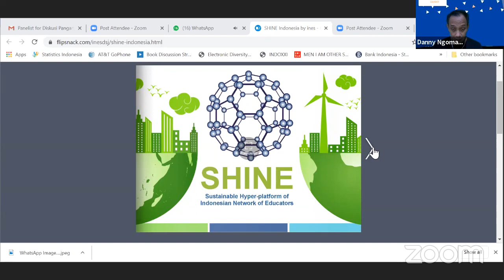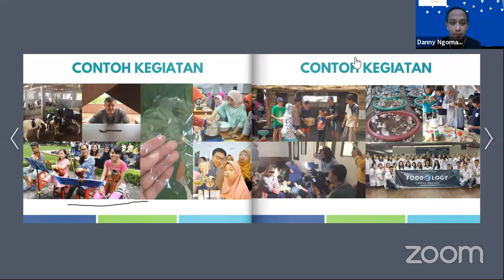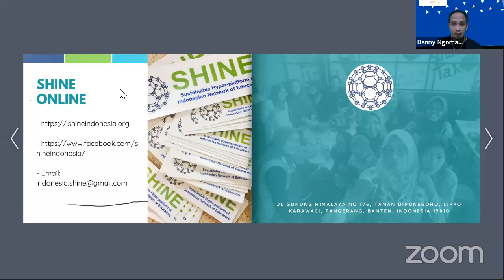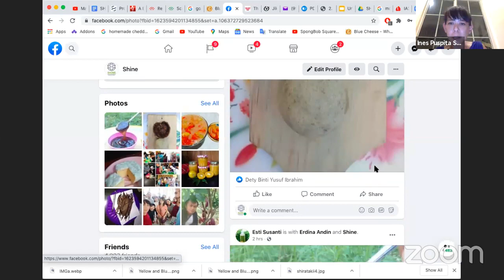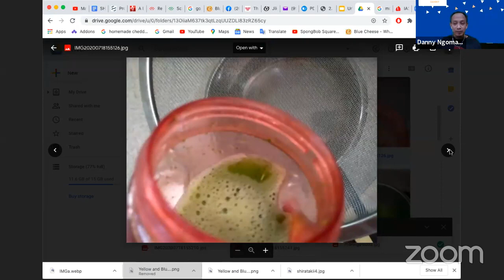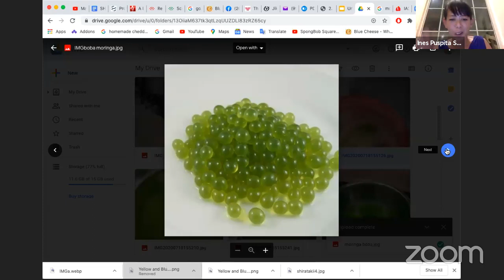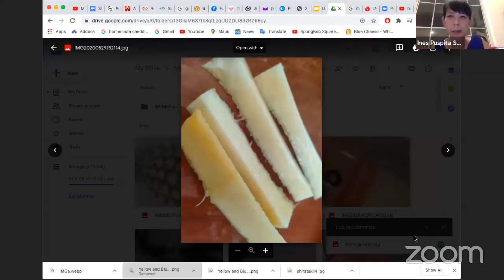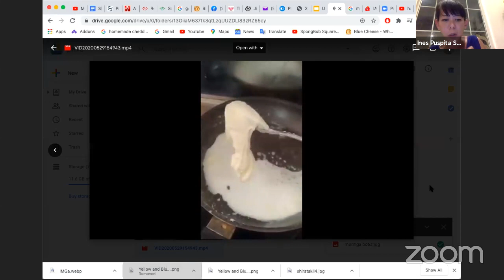Pengolahan Pangan, Bobba dan Keju Mozarella dari pangan lokal, inspirasi untuk usaha rumahan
Inovasi muncul dari kemampuan kita membaca masalah dengan benar, dan mencari solusinya. Tentu saja prekondisi adalah kesadaran atau awareness mengenai masalah itu sendiri. misalnya soal kesehatan, lingkungan, sosial, budaya, ekonomi dan keuangan. Tahap berikutnya adalah literasi, literasi pangan, literasi kesehatan, literasi lingkungan dan lain2.

Tanpa dua syarat tersebut, bisa dibilang tingkat inovasi kita masih di level rendah. no wonder share R&D dalam perekonomian kita sendiri masih rendah. Untuk membantu mengatasi hal tersebut Ngomandan berkolaborasi dengan SHINE untuk membuat seri pelatihan-pelatihan praktis rumahan.

Untuk seri pertama adalah pembuatan Boba dan Keju dari bahal lokal oleh penggagas SHINE Mbak Ines Setiawan.

Silahkan dinikmati, dan jika ada pertanyaan, akan coba kita jawab

Terima kasih